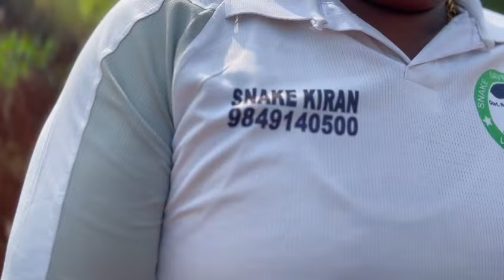SNAKE kiran vizag# releasing snakes#8866368899